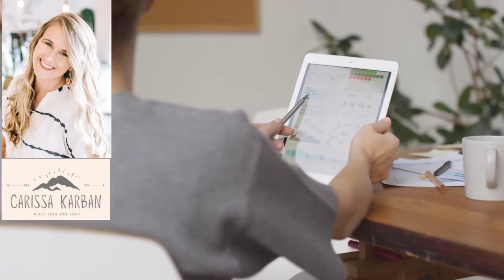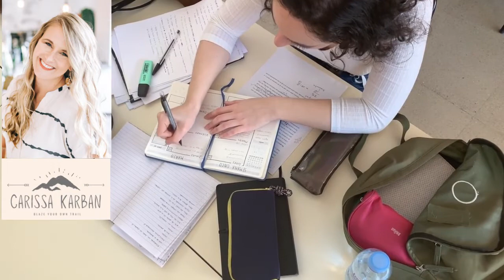Getting Past Stagnation & Disillusionment With Carissa Karban